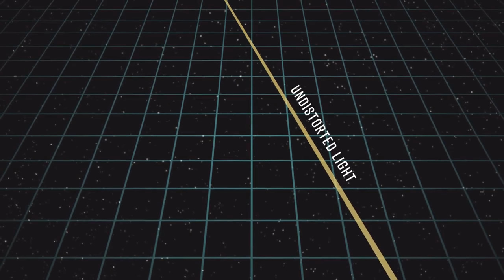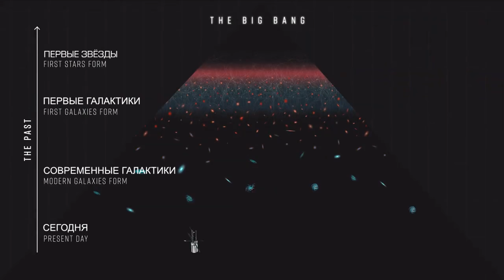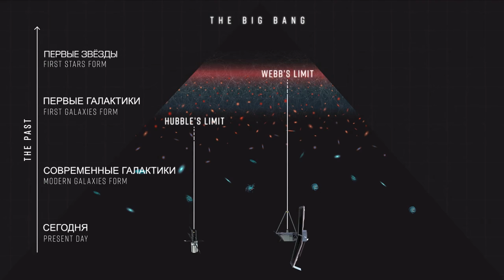ГРАВИТАЦИОННЫЕ ЛИНЗЫ: ЗАГЛЯНУТЬ В НАЧАЛО ВСЕЛЕННОЙ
Коротенький ролик от активизировавшейся команды телескопа им. Джеймса Уэбба. Наглядно и быстро покажет принцип работы гравитационной линзы и расскажет о том, как мы можем воспользоваться этим естественным эффектом гравитации для изучения ранней Вселенной.